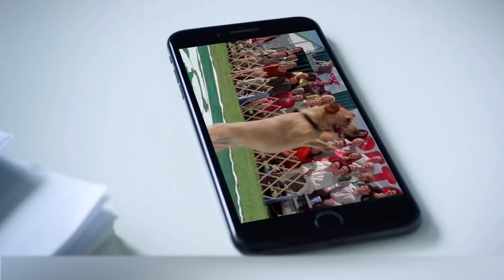¡Mira Lo que Sucede a un Pulpo Encerrado en un Tarro! 8 Animales Inteligentes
Algunos animales son... bueno, seamos honestos, no muy inteligentes, aunque son terriblemente divertidos, siendo una fuente interminable de divertidos videos de YouTube. Oh, ¡debes haber visto al menos un par de ellos! Pero hay criaturas que siempre están en las listas de los animales más inteligentes e incluso compiten entre sí por el primer lugar. Sin embargo, es demasiado aburrido estudiar estas listas de "Top Ten", y es mucho mejor ver cómo son estos genios del mundo animal. Por lo tanto, estamos encantados de mostrarte los animales más inteligentes del mundo! Así que, ven por aquí y...